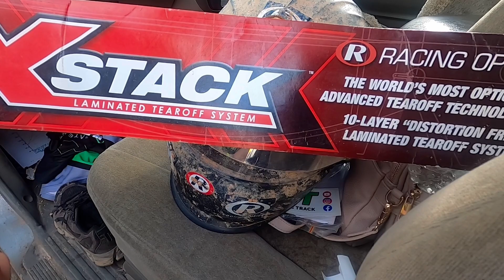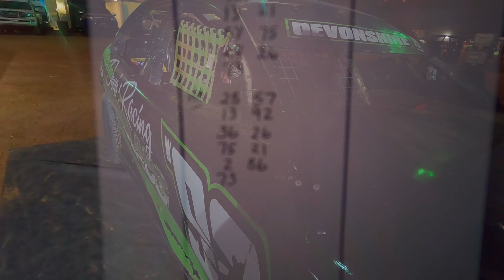A disappointing end to our weekend at Manjimup Speedway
Welcome back to another episode of Chasing the Track.
In this episode you see our driver Shane Devonshire with his crew head over to Manjimup Speedway to get in another run before the Production Sedan State Title later this month.
After a strong start to the night in the VY Commodore, the car over heated in the 25 lap feature causing Shane to pull infield.
With some cosmetic damage to be fixed this week in the shed. We hope to see you at Albany for the Southern Sedan Showdown on the 6th & 7th of January.
We hope you all had a lovely Christmas and a very happy New Year.